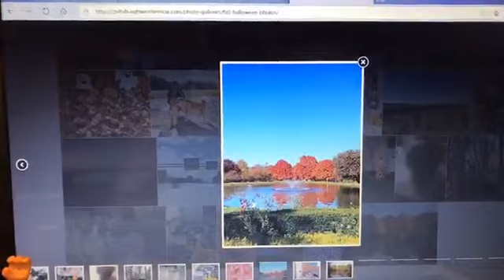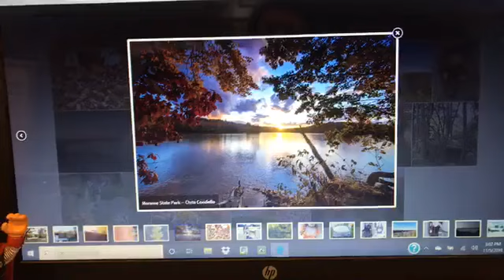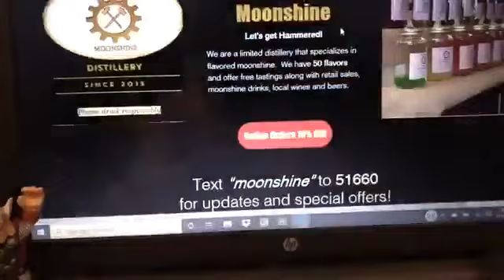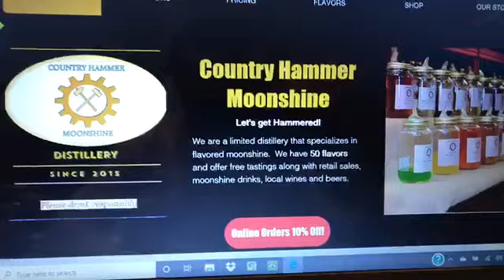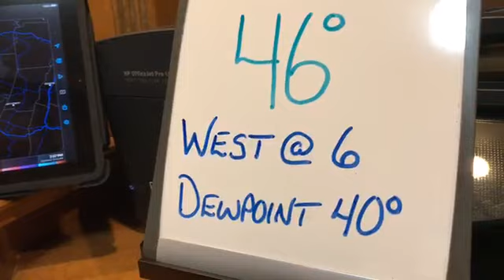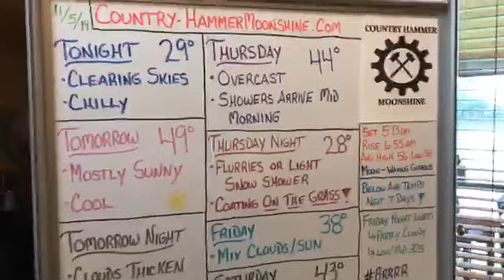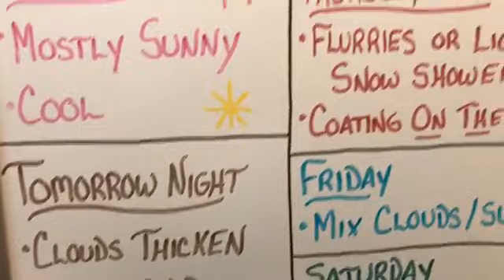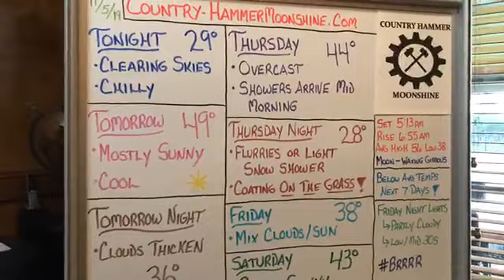WhiteBoard Weather, Tuesday 11/5/19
Drying out and clearing out tonight...sun returns tomorrow for the nicest and warmest day of the week!  Light rain returns Thursday with some flakes flying Thursday night (maybe a dusting on the *grass*).  All the simply accurate details without all the simply silly hype!